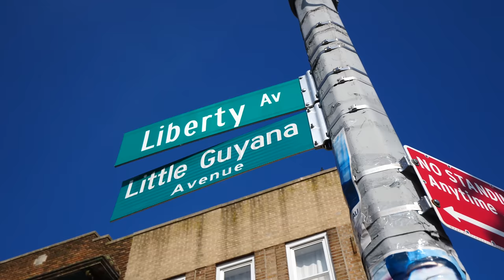Is THIS The Best TRINI FOOD in BARBADOS? Doubles, Bake & Herring, and Aloo Pie!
On my last day in Barbados, I headed off to an amazing supporter’s home for a traditional Trini breakfast!

Auntie Indra is the reason why I came to Barbados—she invited me, and now she’d be cooking some delicious Trini dishes for me and my friends Craig and Nerissa! She’s also Nerissa’s mom and owns the amazing Airbnb I’d been staying at!

She had already made some baras and smoked herring, and was also starting on the aloo pies and bakes. She had tamarind and mango sauces, as well as pepper sauce. Just watching the cooking process was taking me back to my time in Trinidad!

I met her cat, Ginger, and watched her flatten and fry the baras. Baras are the base ingredient for doubles, which is like a play on an Indian dish called chole bhature. They top it with chickpeas (chana) and sometimes vegetables and even meat. They also add different sauces like tamarind and pepper.

I even tried my hand at making and frying a bara, and then we fried an aloo pie, which is stuffed with potatoes. They’re almost like Trini potato empanadas! Then, she fried up some fry bake, which we’d be eating with some smoked herring.

Next she took the rest of the bara batter, molded it into balls, and fried them. These are called pholourie! They’re like little crispy fritters.

First, she boils and washes the herring, as it’s very salty. Then, she sautees some onions and peppers in a pan and adds the smoked herring, a Bajan pepper, and green sauce.

Then, it was time to eat. We started with the doubles, which had an amazing, crispy dough. They were perfect with the chana, mango sauce, tamarind sauce, cucumber chutney, and pepper sauce! Then, I ate the rest of the filling with some pholourie!

I added some of my David’s Been Here hot sauce, which added a tropical kick with the pineapple and guava! It was fantastic!

Next was the aloo pie, which we added chana, tamarind, mango, cucumber, and pepper sauce to. The flavors and contrast in textures between the chana, cucumber, and pie was also excellent. What an amazing breakfast! My David’s Been Here sauce made it even tastier!

Next was the tomato choka, which is almost like a salsa, and the bake. You open it up and add the herring and choka to make a sandwich. It was smoky and a little salty, and the peppers were hitting me a little bit!

It was my last day in Barbados, so I was going all-out with the food. I couldn’t help but go back in for more pholourie and doubles. The food had me sweating!

If you’re ever in Barbados, stay at Auntie Indra’s Airbnb! It has 1 bedroom, 1 bath, a full kitchen, and more! It’s so close to the beach and is perfect.